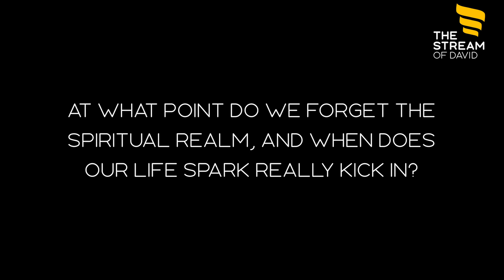When Does Life Begin? Channeled Answers from The Stream of David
What happens when we manifest as human? Why do we forget our eternal nature? When does life really begin? Listen to the Stream bring clarity on these hot topics, perhaps like you've never heard before!